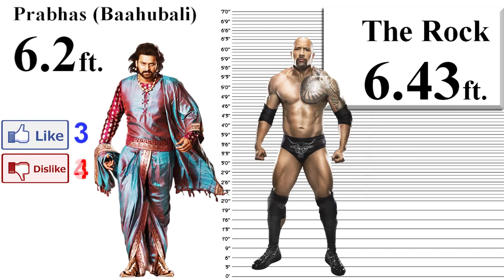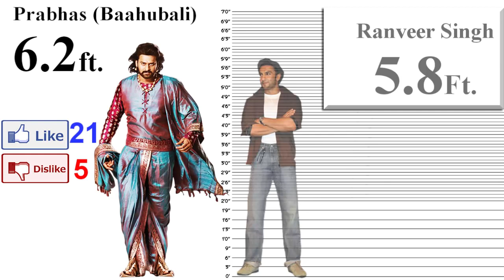bahubali hero Prabhas Height Comparing with bollywood stars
India's most famous actor darling prabhas height comparing with the other actors in bollywood and in wrestling. create this video just for fun.